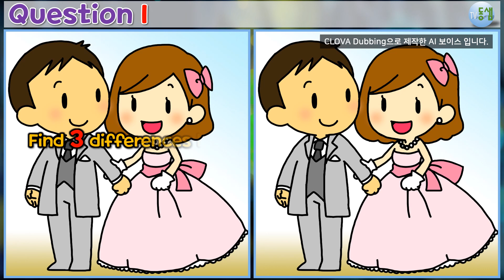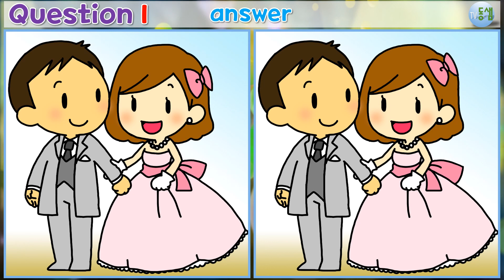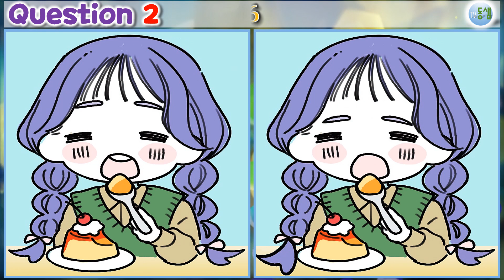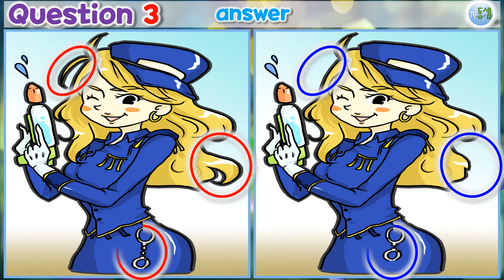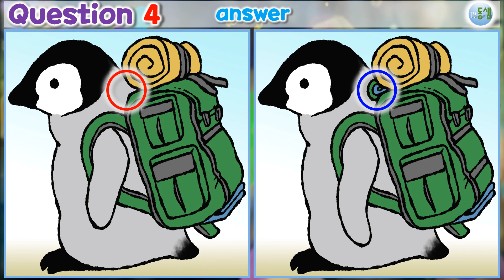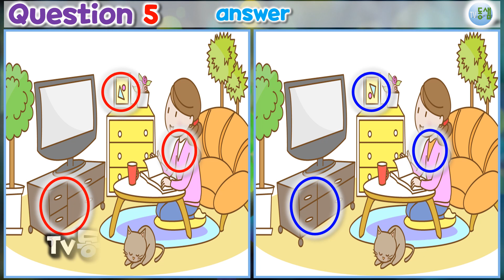▶틀린그림찾기(다른그림찾기) 644◀ find 3 differences! - MULTI SUB 관찰력 집중력 향상, 두뇌 운동, 치매 예방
9분 30여 초 동안 관찰력을 발휘해 5장 그림 문제를 풀다 보면
자연스럽게 시야 확대, 공간지각력, 순간 기억력, 집중력이 향상되고,

00:00  OPEN
00:13  1번 문제
01:47  1번 정답
02:03  2번 문제
03:36  2번 정답
03:52  3번 문제
05:26  3번 정답
05:42  4번 문제
07:16  4번 정답
07:31  5번 문제
09:05  5번 정답